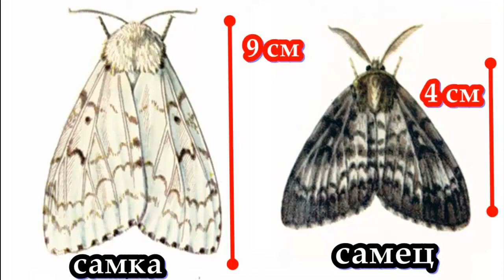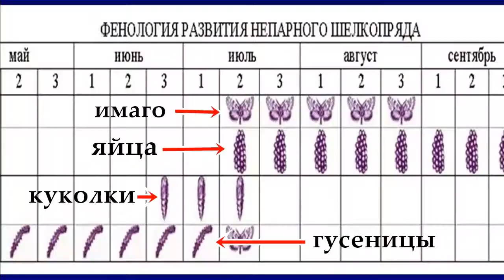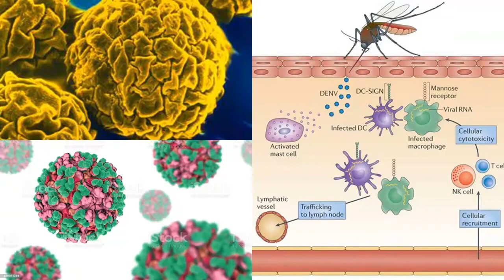НЕПАРНЫЙ ШЕЛКОПРЯД - Волосатая бабочка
Своё название непарный шелкопряд (Lymantria dispar) получил из-за того, что самец и самка этой бабочки абсолютно не похожи друг на друга. Размеры, окраска и даже строение усиков очень сильно различаются. Незнающий человек может принять их за совершенно разные виды.